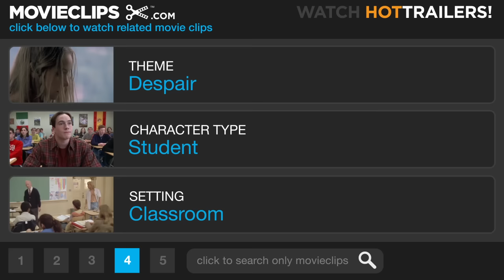The Man - The School of Rock (3/10) Movie CLIP (2003) HD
CLIP DESCRIPTION:
Dewey (Jack Black) teaches his students about "The Man" who is responsible for all the evils in the world.

FILM DESCRIPTION:
The world's least-employable heavy metal guitarist is entrusted with the minds of upstate New York's best and brightest in this fish-out-of-water comedy. Jack Black plays Dewey Finn, axe-bearer for a fitfully successful bar band determined to win a regional battle-of-the-bands competition. There's only one thing standing in their way: the self-indulgent solos and crowd-diving antics of their "embarrassing" lead guitarist. When his band votes him out in favor of a would-be rock god, Dewey has to make the rent somehow, and after intercepting a call for his substitute-teacher roomie Ned (Mike White), the pot-bellied slacker finds himself in front of a class of elite elementary school students. At a loss for a lesson plan, Dewey takes offense at the pre-teen prodigies' staid musical regimen and makes it his goal to preach them the gospel of The Who, Led Zeppelin, and AC/DC -- with the ulterior motive of getting them to compete against his former band for a cash prize. But no matter how willing his pupils, Dewey runs up against the consternation of the school's stern headmistress Principal Mullins (Joan Cusack), the battle-of-the-bands' promoter (Frank Whaley), and not least, his identity-deprived roomie Ned.

CREDITS:
TM & © Paramount (2003)
Cast: Jack Black, Miranda Cosgrove, Joan Cusack
Director: Richard Linklater
Producers: Scott Aversano, Scott Rudin, Steve Nicolaides
Screenwriter: Mike White